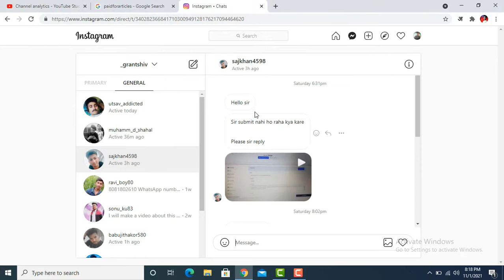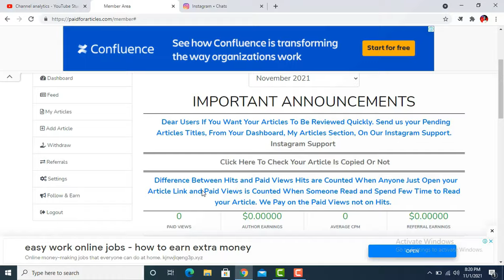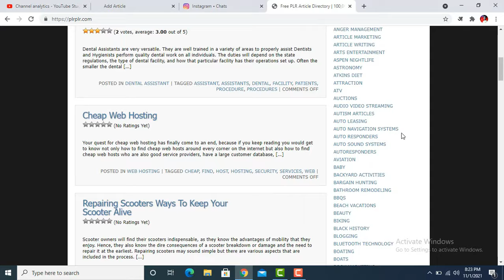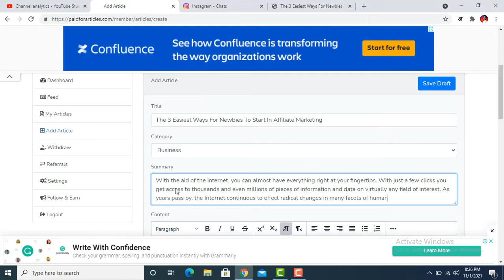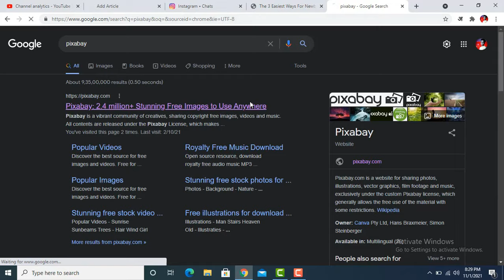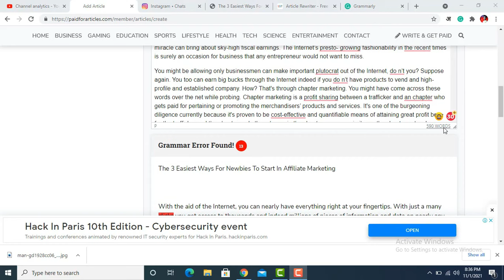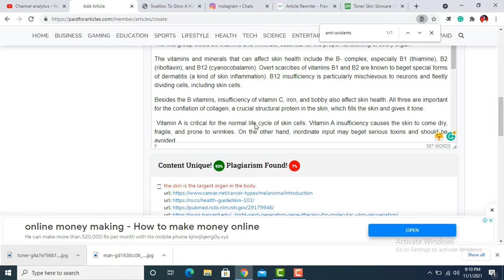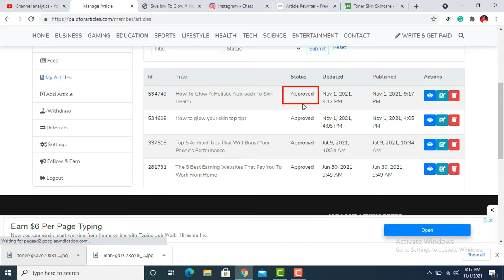Article not submit problem fix | paidforarticles update | how to submit articles on paidforarticles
Earn 10k/Day Challenge Click this link, Many students make money (LIFE PROOF) Article not submit problem fix | paidforarticles update | how to submit articles on paidforarticles

                                  →⭐️My Equipment

how to fix problems on paidforarticles .